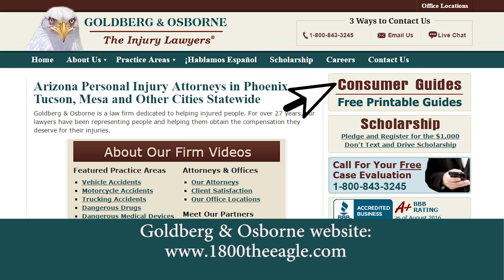Guide to Buying Health Insurance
A TV commercial for the Guide to Buying Health Insurance one of many free Consumer Guides provided by Goldberg & Osborne - The Injury Lawyers and Consumer Advocates.